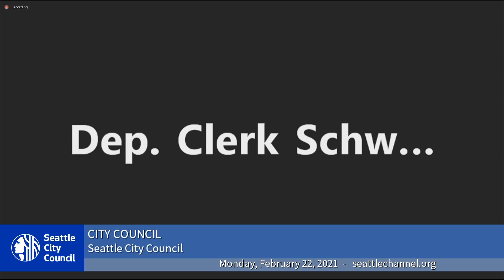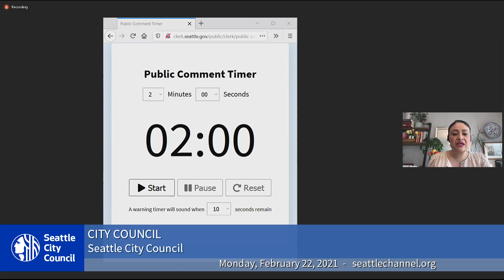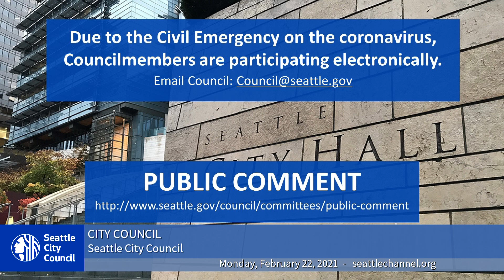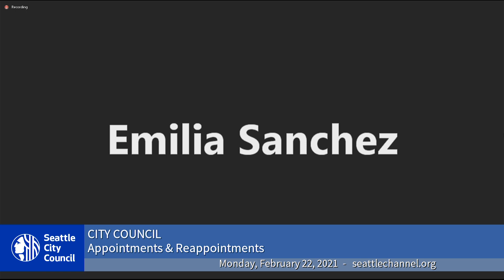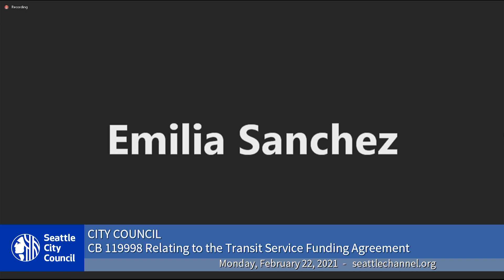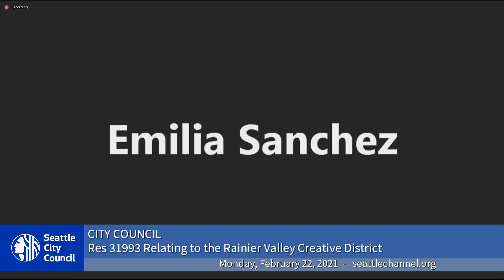Seattle City Council 2/22/21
Agenda: Call to Order, Roll Call, Presentations, Approval of the Journal, Adoption of the Introduction and Referral Calendar, Approval of the Agenda; Public Comment; Payment of Bills; Appointments and Reappointments to Seattle Planning Commission; CB 119998: Transit Service Funding Agreement; Res 31986: relating to the City Light Department 2020 Integrated Resource Plan Progress Report; Res 31993: endorsing the creation by the State of Washington of the Rainier Valley Creative District.Advance to a specific part
Public Comment - 2:13
Payment of Bills - 17:39
Appointments and Reappointments to Seattle Planning Commission - 18:42
CB 119998: Transit Service Funding Agreement - 23:42
Res 31986: City Light Integrated Resource Plan Progress Report - 25:48
Res 31993: Rainier Valley Creative District - 27:45